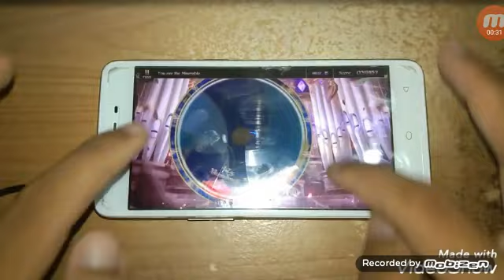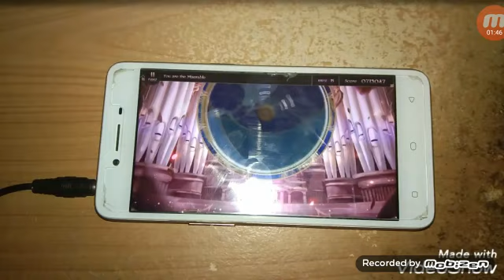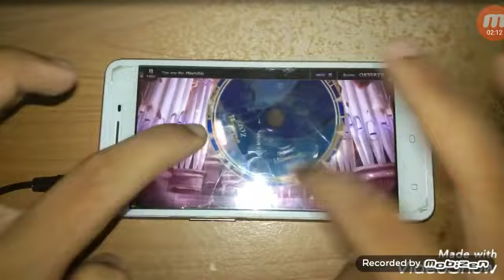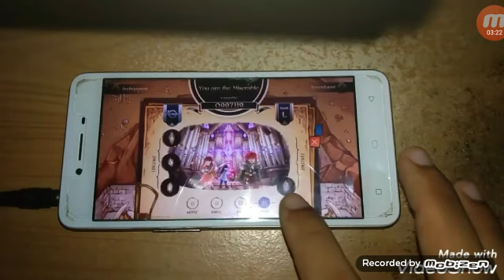Lanota - You are the miserable [Speed 9] All combo!?!?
So I have so much mistake in this video. First. Today I used flash to recording and I think it will be clear. But it too much clear until you can see me finger print on my phone. Second. When I recording screen I forgot to change fps. So it make my video really low quality. I'm really sorry and I will try to develop my video next time. QwQ